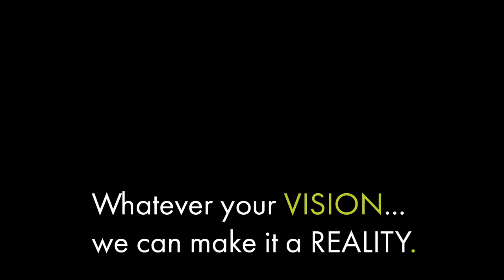Rubeus Zero Fleet Winch by J&C Joel ltd.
J&C Joel are delighted to introduce Rubeus, our first winch which incorporates zero fleet technology.

Developed especially for our 40th anniversary, Rubeus is one of the most versatile winches on the market.